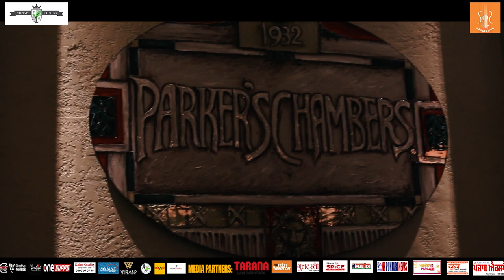VARINDER GHUMAN DAY 6 VLOG | HASTINGS | NO EXCUSES ! | Gym Motvaition & Inspiration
NZ Health & Fitness Tour VARINDER GHUMAN IFBB PRO. DAY 6 VLOG. HASTINGS | NO EXCUSES .!!
Champion IFBB Bodybuilder visits New Zealand to inspire and motivate the community to promote good health and the importance of good nutrition.
Hastings OneSupps with Kam Singh & Flex Fitness gym.

Director - Gagan Sandhu
Asst: Director: Divit Sood
Camera Operator: Tatsat Raval (Instagram- Trp4next)
Editing/ Cinematography - GAGAN SANDHU
Producer - Amit Sood

Special Thanks: Jessie Bhaji, Varinder Ghuman, Jeet Cheema, Loveleen Nijjar, Goldy Kumar, Prem Kumar, Amit Sharma, Mintu Sankaria, Navdeep Kataria, Jaydee Sandhu, Jeet Singh, Kam Singh, Aman Bali, Sajan Sharma, Sumit Sharma & Premium Nutrition.

Makers of Lean 6, Lean Dream and the Alpha Supplement.

Label - SS PRODUCTION
SS Production Ltd.

Copyright Reserve to SS Production